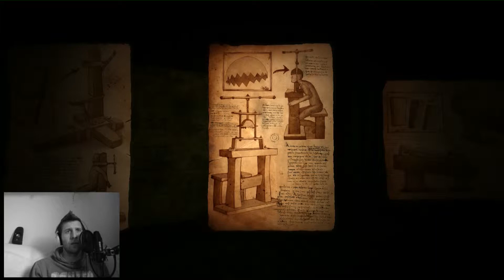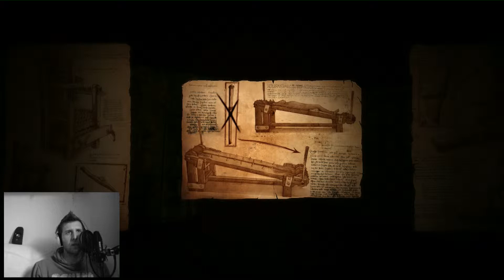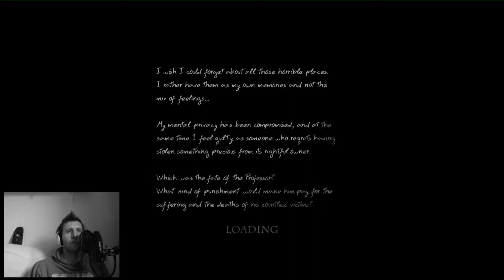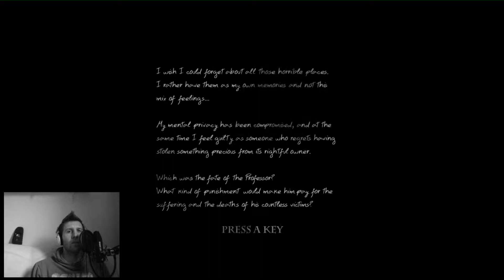Doorways - 005 Lets Play HD+ Facecam - Der Tempel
Raus aus dem Folterkeller und damit auch Chapter 1 und rein in Chapter 2 und seiner unterirdischen Tempelanlage!

WARNUNG: Bitte nicht ansehen wenn man nicht unbedingt das alter für Horror und Psycho Games hat (16+). Nur als Warnung!